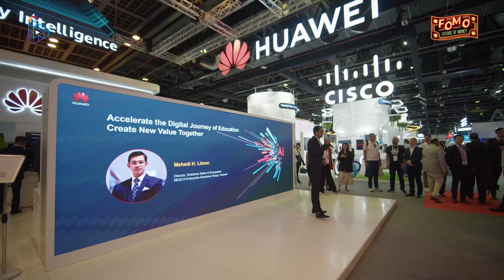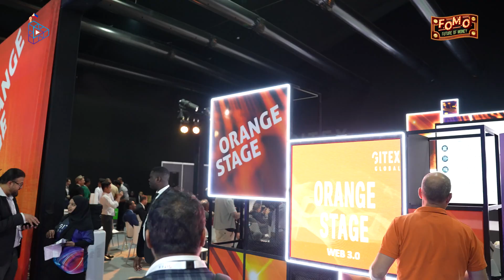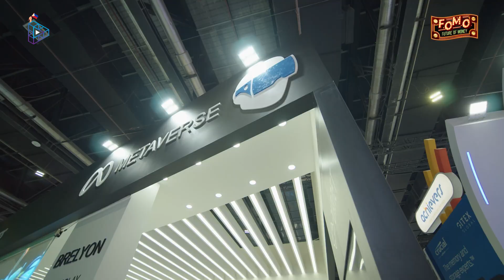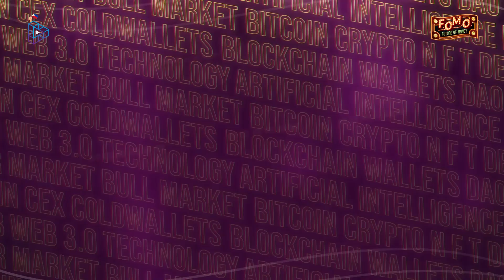FOMO heads to GITEX GLOBAL World Trade Centre | DAY 5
Samahan natin si Krista 2 Moons as she takes a deep dive into the exciting world of WEB3.0 at the GITEX Innovation Summit at the World Trade Center Dubai. In this exclusive YouTube video, you'll get a front-row seat to Krista's journey through the latest advancements in the Web3 space.

From groundbreaking innovations to expert insights, this is your chance to explore the cutting-edge technology shaping our future.